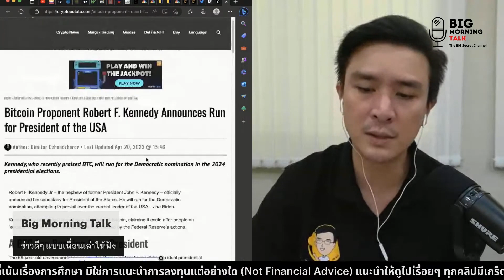Robert F.Kennedy ผู้ชื่นชอบ BTC ประกาศลงสมัคร ปธน.